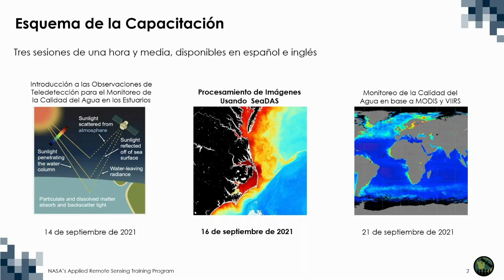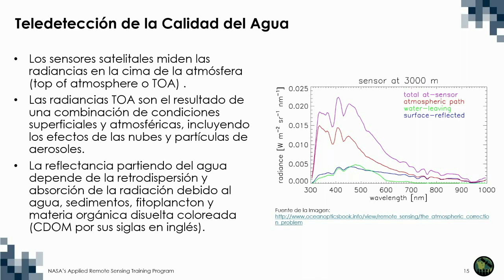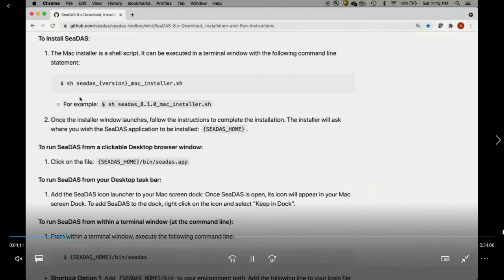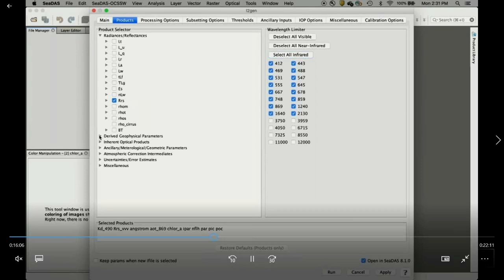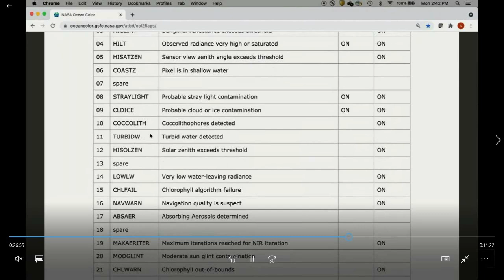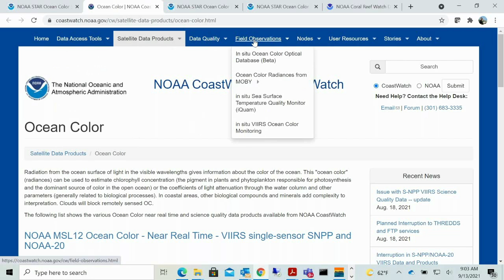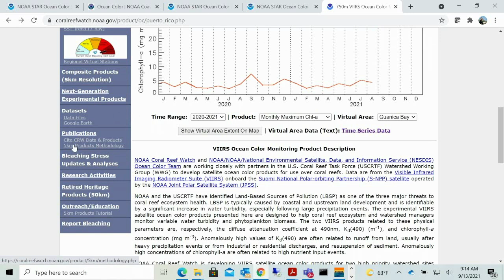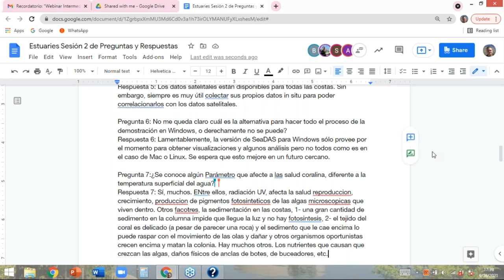NASA ARSET: Procesamiento de Imágenes con SeaDAS, Parte 2 de 3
Monitoreo de la Calidad de Aguas Costeras y Estuarinas: La Transición de MODIS a VIIRS

Segunda Parte: Procesamiento de Imágenes con SeaDAS

- Resumen del Procesamiento de Imágenes

- Demostración de SeaDAS/Ocean Color Science Software (OCSSW) para el
  Procesamiento de Imágenes de MODIS y VIIRS en la Bahía de Chesapeake

- Resumen del Producto de la Calidad del Agua de NOAA Coast Watch para
  Puerto Rico usando VIIRS

Opcional: Aunque NO ES UN PRERREQUISITO, en esta serie habrá una demostración de SeaDAS/Ocean Color Science Software (OCSSW).

Si desea seguir esta demostración junto con la presentación:Descargue e Instale el Software de SeaDAS

Todo el material asociado con esta capacitación se podrá encontrar en la página web de la capacitación